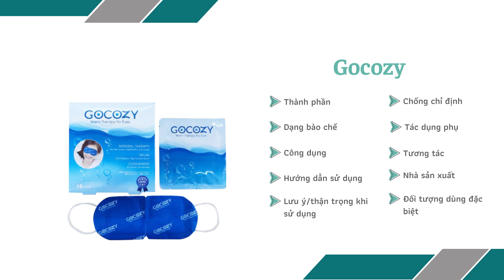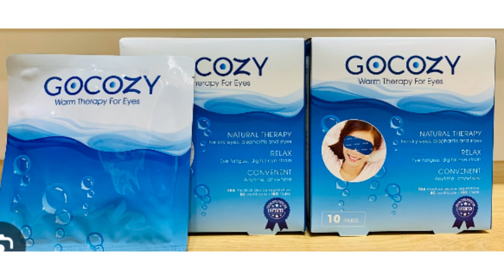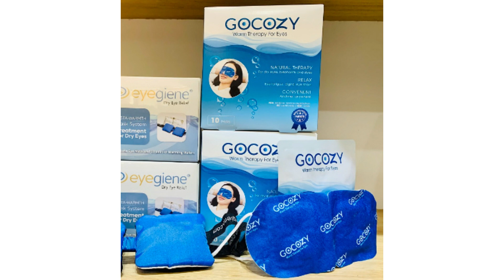Gocozy - Giúp giảm thâm quầng mắt - Quaythuoctruonganh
Công dụng
Giãn nở tuyến bã nhờn thúc đẩy bài tiết bã nhờn cho mắt sạch
Tăng lưu thông máu xung quanh mắt giúp mắt khỏe hơn, giảm mỏi mắt, giảm thâm quầng mắt
Tăng cường khả năng tiết nước mắt của tuyến lệ, kích thích sản xuất nước mắt, ổn định màng phim nước mắt.
Giãn nở tuyến meibomius, tăng tiết lipid bổ sung vào lớp lipid, giảm bay hơi màng phim nước mắt.